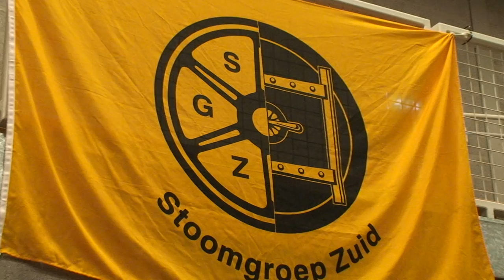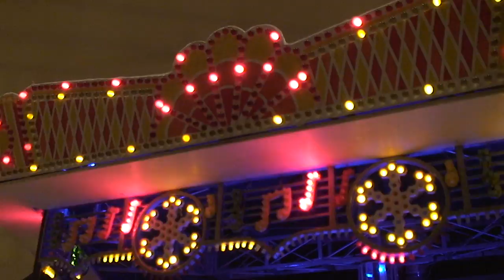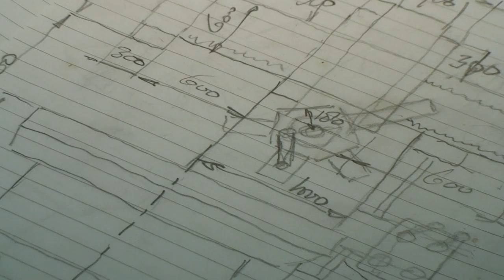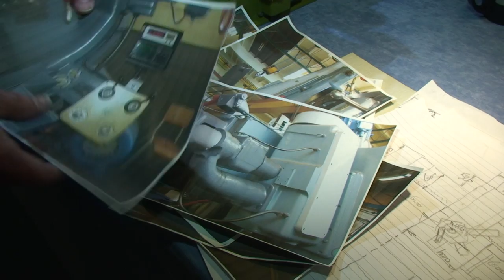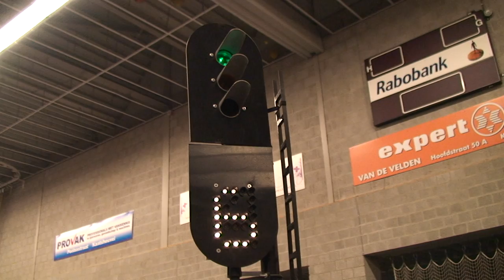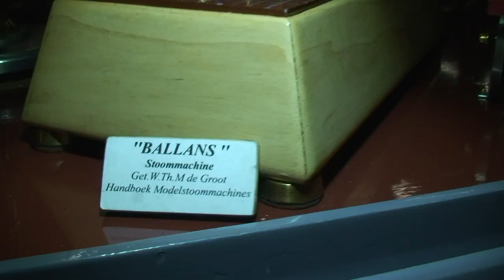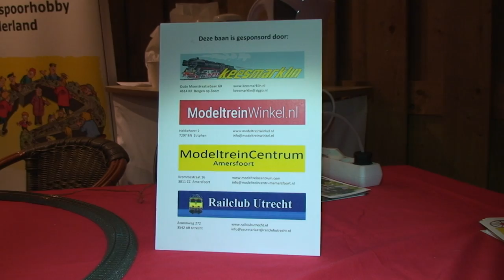Voorjaarsstoomdag Loon op Zand 2017 - Langstraat TV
Elk jaar organiseert Stoomgroep Zuid eind maart de internationale Voorjaarsstoomdag in de Wetering te Loon op Zand. Deze stoomdag (in de vorm van een stoommodelbouw beurs) trekt al jaren veel bezoekers. Op de beurs worden zelfgebouwde modellen tentoongesteld zoals tractoren, locomotieven, schepen, heteluchtmotoren, verbrandingsmotoren, stoommachines en nog heel veel meer.